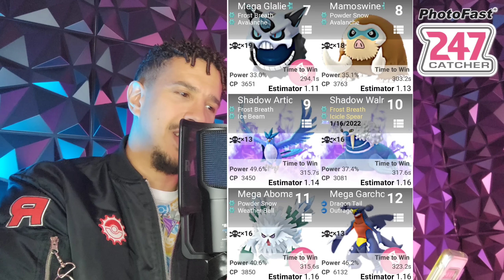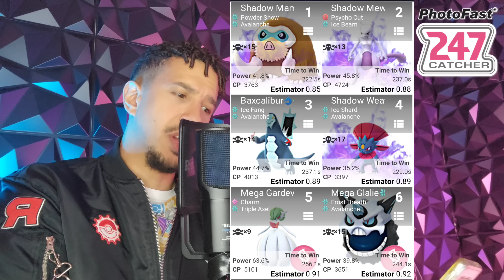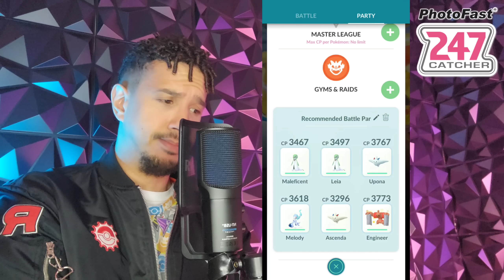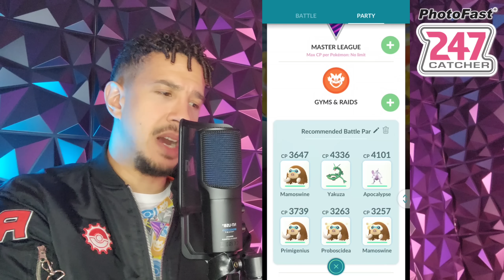*MEGA GARCHOMP RAID DAY* 10 Remote raids, free stuff & counters in Pokemon GO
It's official! Mega Garchomp raids are coming to Pokemon GO!

•247 Dual Catcher

Current microphone